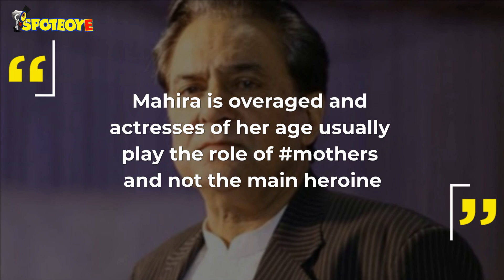Mahira Khan Hits Back At Pakistani Actor For Calling Her “Overaged And A Mediocre Model” | SpotboyE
In an open letter, Raees actor MahiraKhan slammed the Pakactor FirdousJamal's misogynistic comments on her acting skills and age.